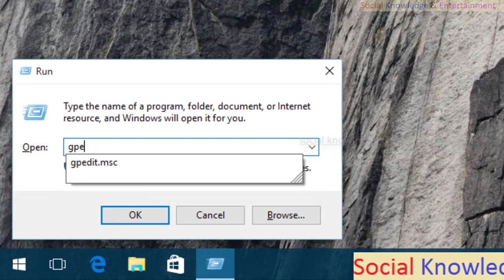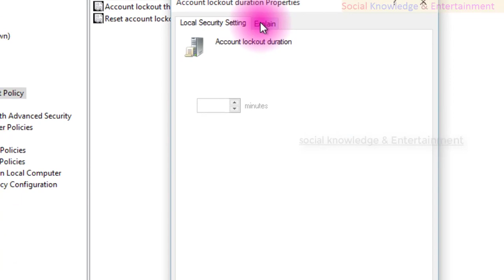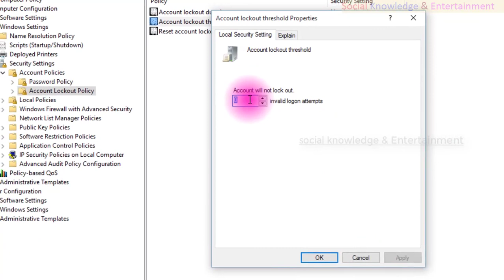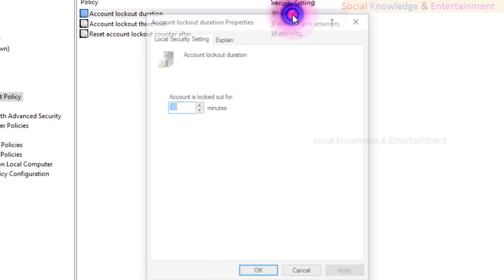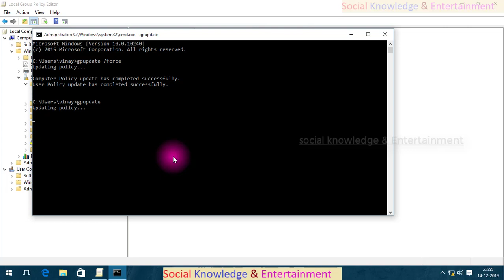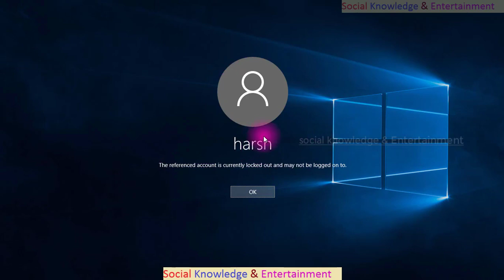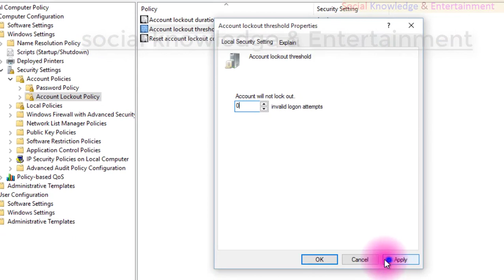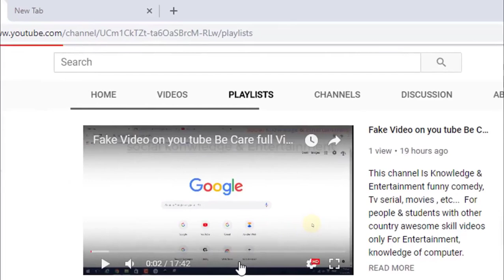5 Group Policy Part - 5 Computer Account lock out Policy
This channel Is Knowledge & Entertainment computer technology, computer network, website information computer basic with server and network technology wit other technical videos and step by step guideline for all computer users important knowledge tips and tricks for you any problem in computer-related comment me I will try to solve your computer problems. some entertainment videos for you.

इस चैनल में नॉलेज एंड एंटरटेनमेंट कंप्यूटर तकनीक, कंप्यूटर नेटवर्क, वेबसाइट की जानकारी कंप्यूटर बेसिक सर्वर और नेटवर्क तकनीक के साथ है, जो अन्य तकनीकी वीडियो और स्टेप बायलाइन गाइडलाइन के लिए सभी कंप्यूटर उपयोगकर्ताओं के लिए महत्वपूर्ण ज्ञान  ट्रिक्स आपके लिए कंप्यूटर से संबंधित  में कोई समस्या है। आपके कंप्यूटर की समस्याओं को हल करने का प्रयास करेगा। आपके लिए कुछ मनोरंजन वीडियो.